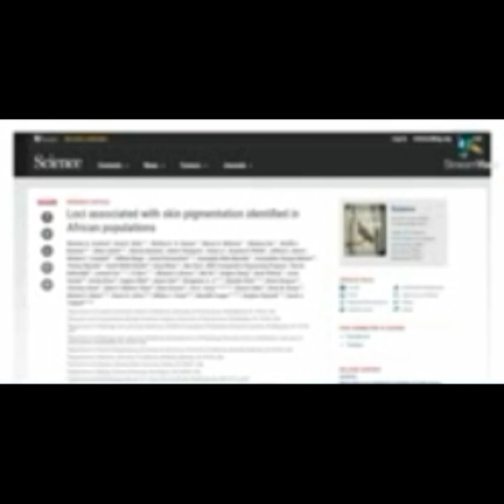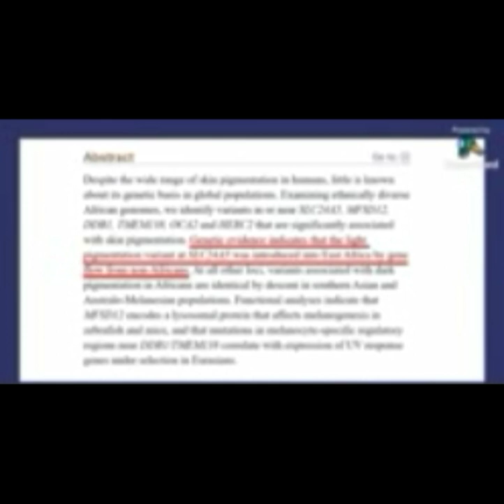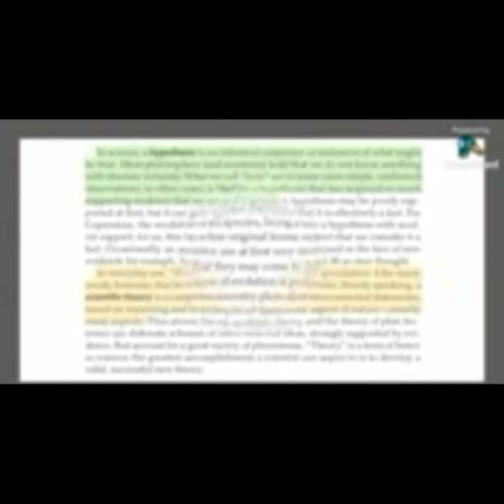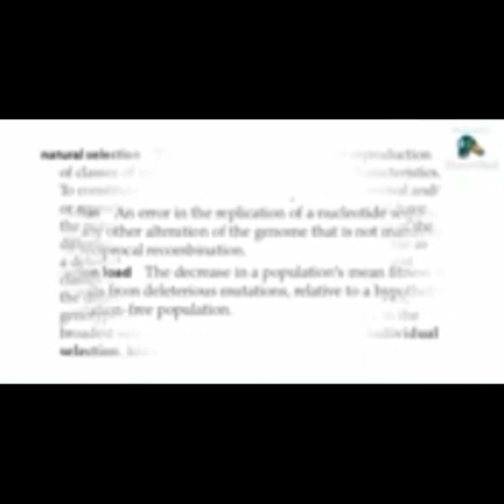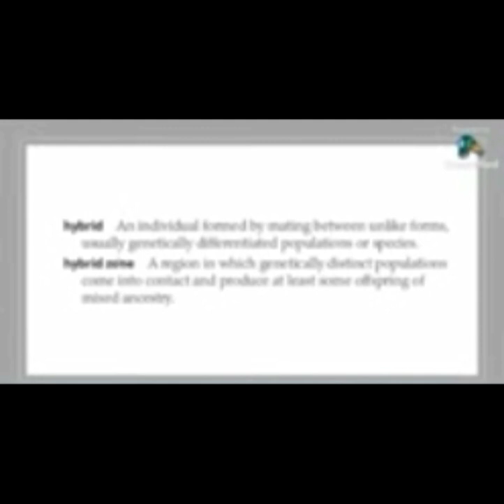Loci associated with skin pigmentation identified in African populations.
Genetic evidence indicates that the light pigmentation variant at SLC24A5 was introduced into East Africa by gene flow from non-Africans.